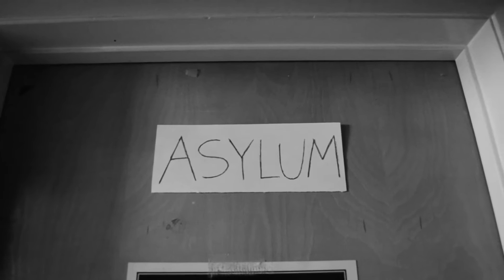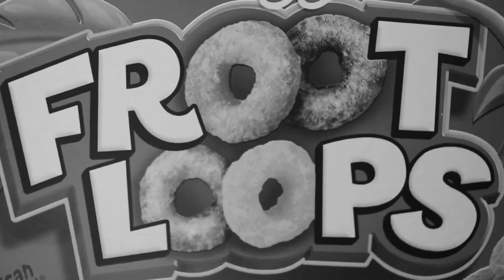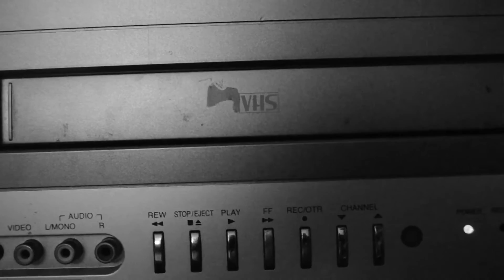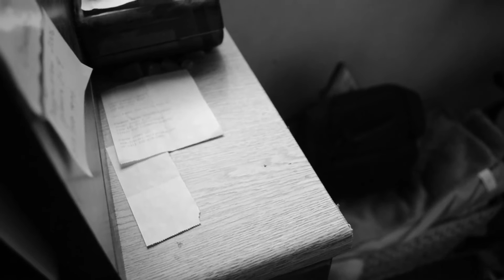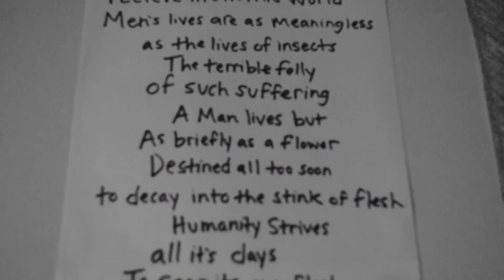Bored Out Of My Mind (Warm Up 11)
Rookie film-making.